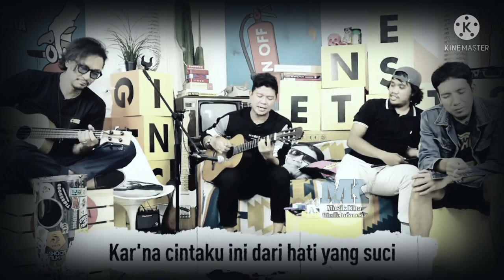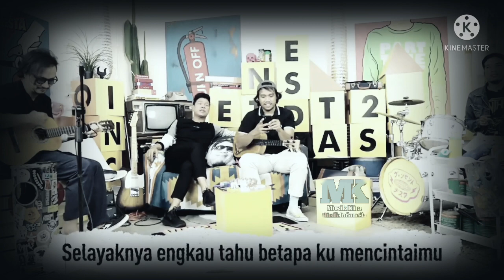Andika Kangen Band Duet Bareng Vindes | Andika Vindes Terbaru